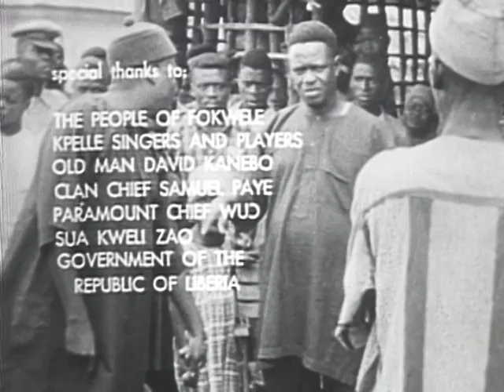The Cows of Dolo Ken Paye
FILMMAKER: Marvin Silverman
ANTHROPOLOGIST: James L. Gibbs, Jr.

This film was shot in the Kpelle village of Fokwele by Marvin Silverman, in collaboration with the anthropologist James Gibbs, Jr. The film shows how conflict is resolved in a chiefdom in which the leaders, elders and chiefs, have real power to adjudicate problems and make their decisions stick.